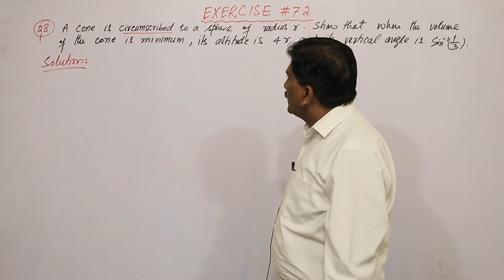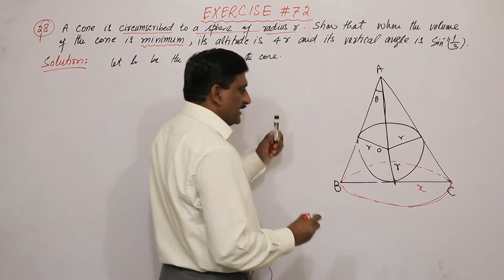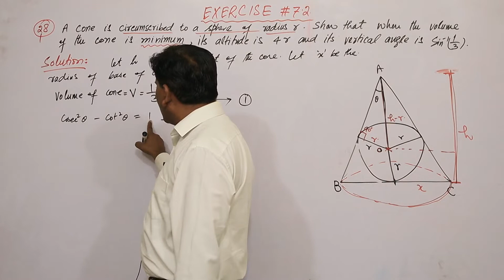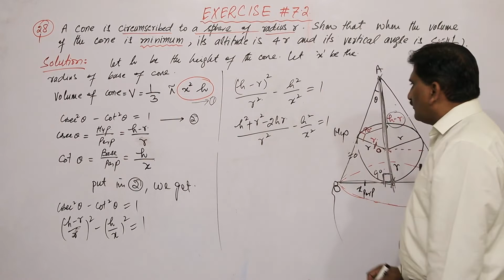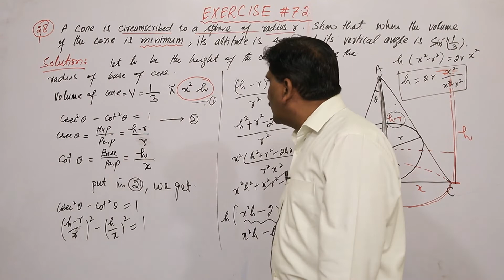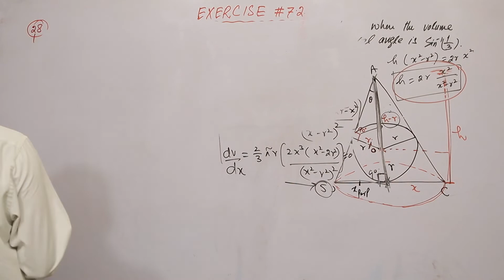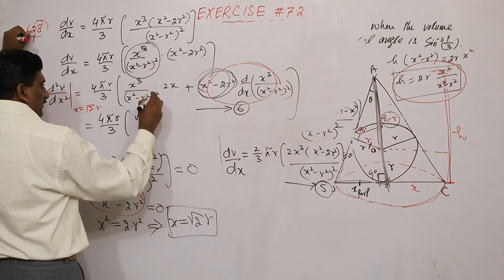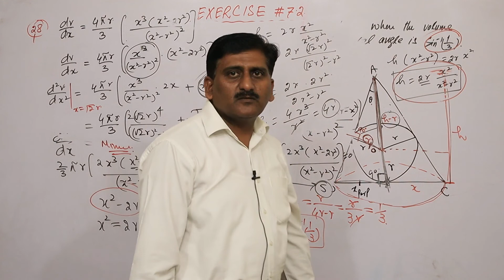61. calculus by s m yusuf chapter 7 plane curve-II Exercise 7.2 Q.28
chapter 7 plane curve-II Exercise 7.2 Q.28